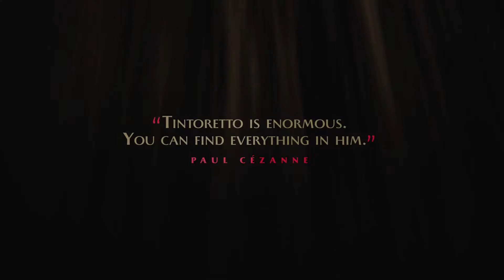Tintoretto | Teaser 1